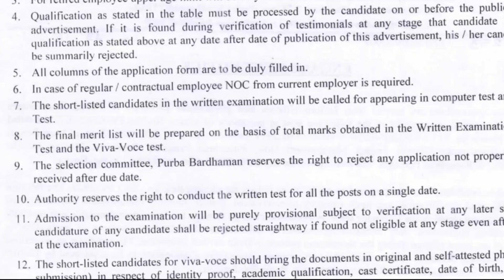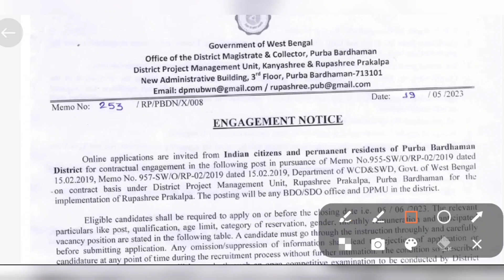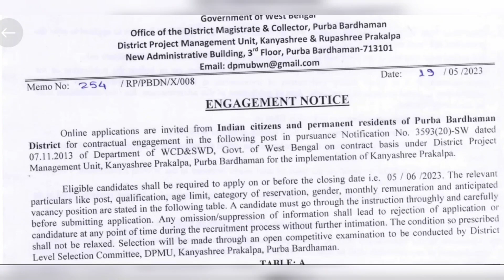Kanyashree & Rupashree Vacancy👈WB Govt👈 How to Apply Post👉Government Job👈Recruitment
Welcome to O X Y R E C H YouTube channel.
On the internet, there are many types of websites existed but we don't know.

This is a computer tutorial channel. In this channel, all kinds of computer work is shown. You will find helpful for your daily important work. We are always with you. We will always try to solve your problems. In this channel you will find various videos of Amazing Website, Government Job, MS Word, MS Excel, PowerPoint, Internet ETC computer, and will solve your business and daily work. Our Chanel also help your business and your daily life. Please Don't got to hate.  and you will definitely like it, and if you like 👍it please share📲 those video with your friends and family, So make sure to "Subscribe" our channel and Hit the Bell Icon.🔔🔔

অজানা-তথ্য
জানার-কোনো-শেষ-নেই
data manager

Rupashree Prakalpa
Asha Karmi Recruitment 2023
Asha Worker
ASHA
Rupashree 2023
Health and Family Welfare Department
Agriculture Department
Government Recruitment
Land Department Recruitment
District Land
West Bengal
Krishi
Health Department
How to application all post
Best Govt.Job
Data Manager Recruitment 2023
DEO Recruitment
Kanyashree Prakalpa
How to application Kanyashree Post
Social Welfare

THANKING YOU